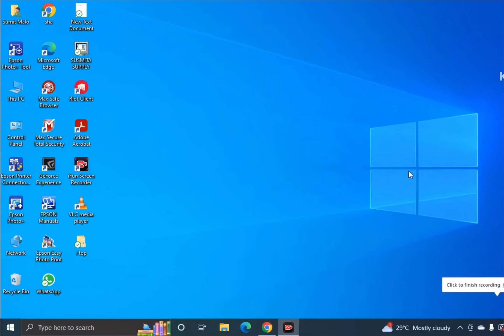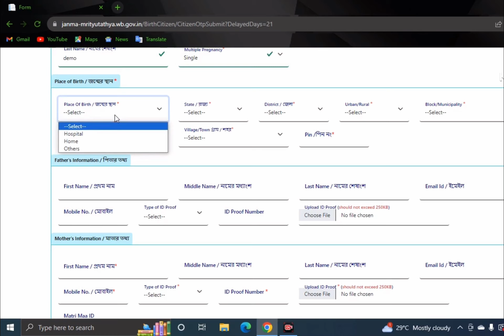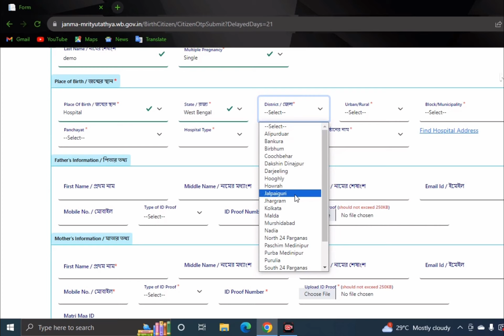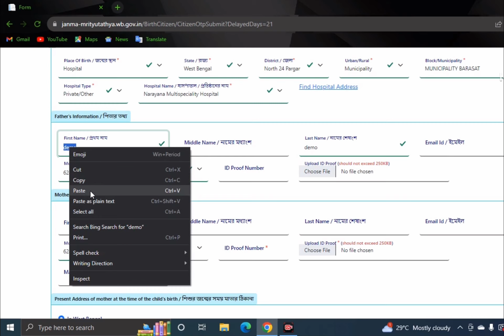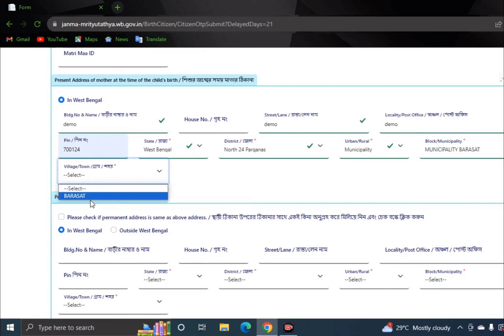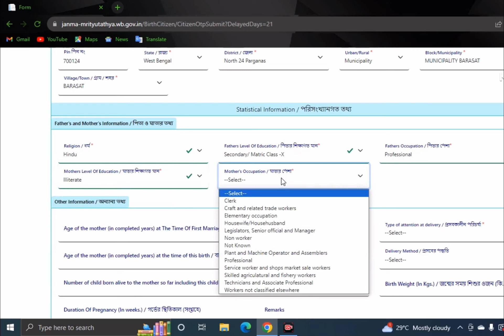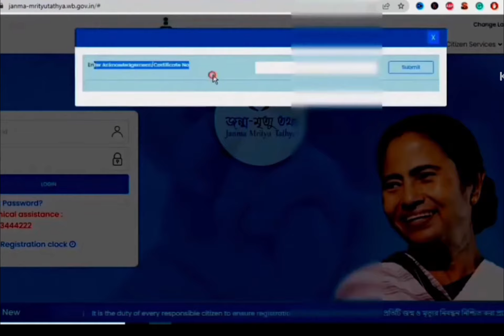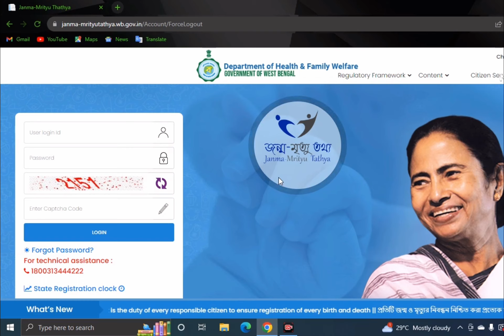Birth Certificate Online Apply West Bengal 2023. Delayed Birth Certificate Online Apply West Bengal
Video Topics:

birth certificate
how to apply late birth certificate
how to apply birth certificate online west bengal
how to apply birth certificate online 2023
late entry birth certificate online West Bengal
how to apply late birth certificate online in west bengal
late birth certificate registration online